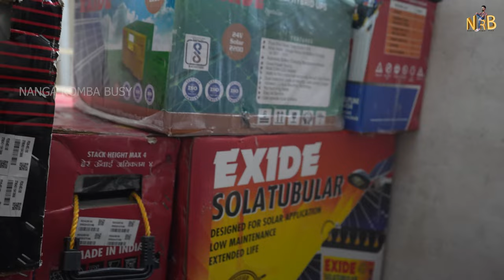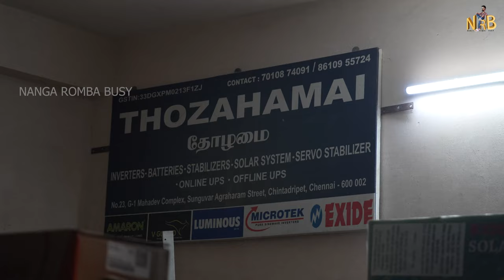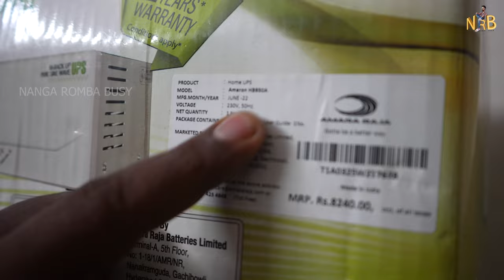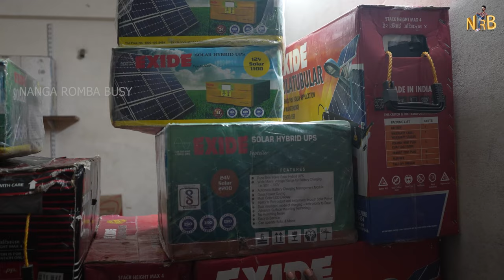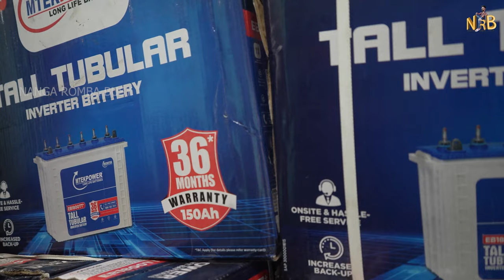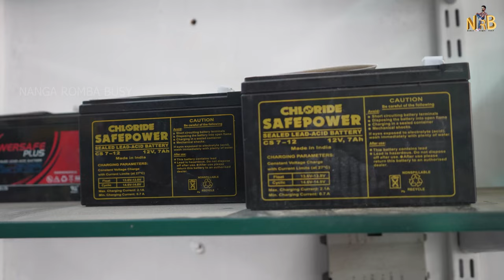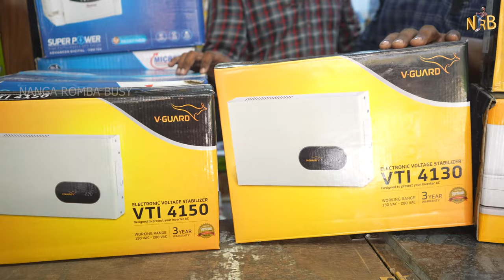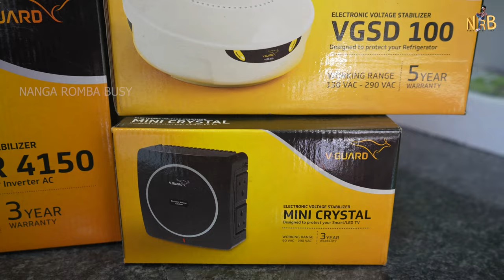Current போட்சா கவலைய விடுங்க / Best Inverter Battery For Home 2023 ~ Nanga Romba Busy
Best Inverter  For Home In India 🇮🇳 Best Inverter Battery ⚡ 2023

shop details :👇👇

Thozahamai

thozahamai.in

NO: 23, G-1, Mahadev Complex, Sunguvar Agraharam street, Chintadripet, Chennai-600002

Youtube Related Ideas R Any